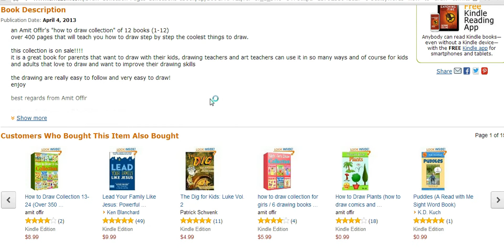professional cartoon artist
professional cartoon artist - How to draw with Best Selling Author Amit Offir - the creator of the drawing technique "Drawing Easily" that will teach you step by step how to draw anything you like.